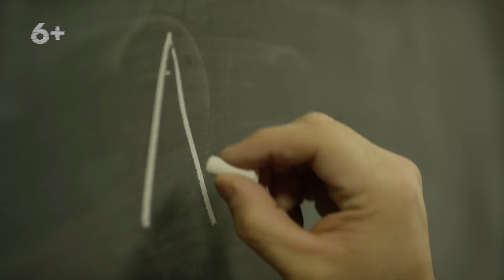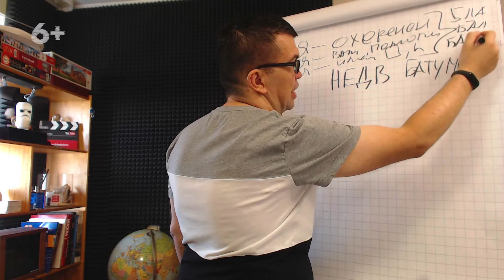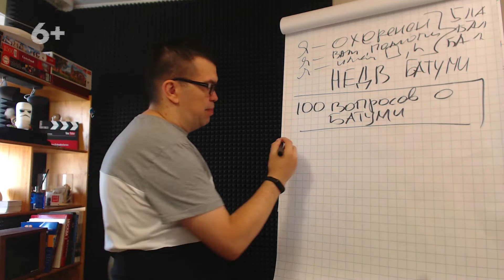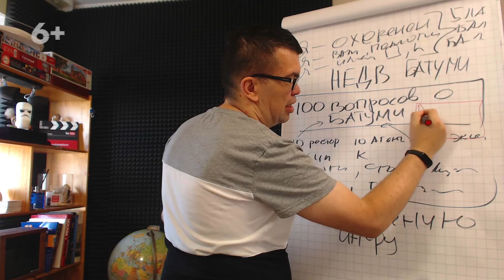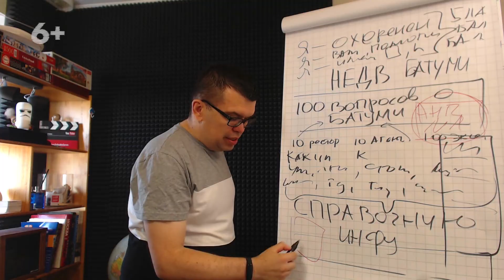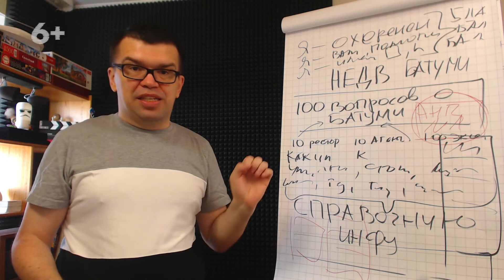Как сделать видео для канала про недвижимость и обойти конкурентов на YouTube?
Хотите узнать стоит ли вам рекламировать ваших конкурентов на канал? Посмотрите это видео, чтобы узнать, что советует лучший эксперт по продвижению каналов на ютуб. Мы так же поделимся в этом видео информацией о том, что стоит предпринять, чтобы быть номером один в своей нише.

Мы аккумулируем на своем канале только лучшие знания для вас. С нами проще, быстрей и дешевле создавать доходный канал на ютуб платформе.